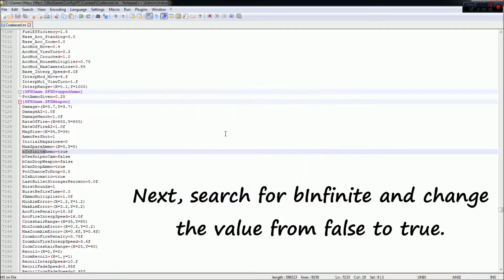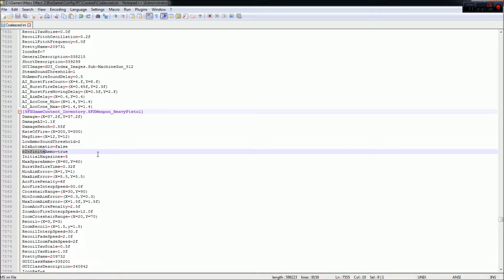Mass Effect 2 Hybrid Infinte Ammo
I'd seen other videos demonstrating the infinite ammo edits but they didn't give any links as to how to do it .This video is a tutorial on how it's done.
Here's the original thread that shows how it's done:
Please make a backup of your Coalsced.ini file before you make any edits.
Lastly, there's a scene early in the game that requires you to reload your weapon. Make a save at the scene , exit out of the game and replace your edited file with your backup (don't forget to run the ME2IniFixer). Go back in game and complete the scene,  kill and mech enemies , save and exit out.  Replace your unedited file and run the ME2IniFixer and you should be good to go for the rest of the game.